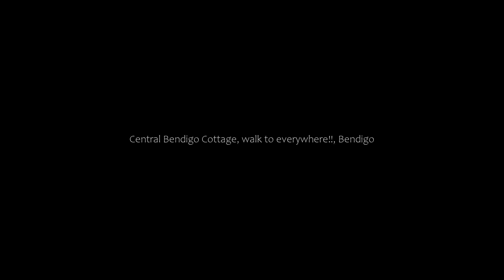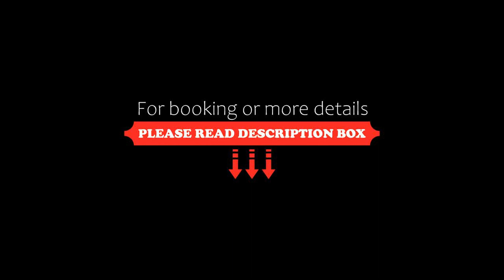Central Bendigo Cottage, walk to everywhere!!, Bendigo, Australia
About Property:
Boasting air-conditioned accommodation with a patio, Central Bendigo Cottage, walk to everywhere!! is situated in Bendigo. This property offers access to a terrace, free private parking and free WiFi. The property is non-smoking and is located 2.5 km from Bendigo Train Station.
The spacious holiday home is located on the ground floor and has 3 bedrooms, a flat-screen TV with streaming services and a fully equipped kitchen that provides gue...
Property Type: Hotel
Address: 89 Bridge Street, 3550 Bendigo, Australia
Searching For
1. Central Bendigo Cottage - walk to everywhere!! - Bendigo - Australia
2. Central Bendigo Cottage - walk to everywhere!! - Bendigo - Australia Address
3. Central Bendigo Cottage - walk to everywhere!! - Bendigo - Australia Rooms
4. Central Bendigo Cottage - walk to everywhere!! - Bendigo - Australia Amenities
5. Central Bendigo Cottage - walk to everywhere!! - Bendigo - Australia Offers and Deals
Audio Credit:
Track Title: Subway Dreams
Artist: Dan Henig